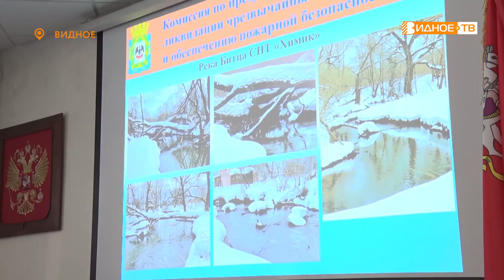ВОПРОСЫ БЕЗОПАСНОСТИ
В администрации Ленинского городского округа прошло ежегодное заседание комиссии по предупреждению и ликвидации чрезвычайных ситуаций и обеспечению пожарной безопасности на территории муниципалитета. На повестке всего два вопроса – подготовка к противопаводковым мероприятиям и организация систем оповещения населения.